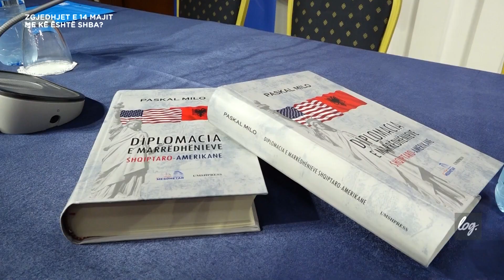Zgjedhjet e 14 majit, me kë është SHBA? - "Log." nga Endri Xhafo, 24 prill 2023